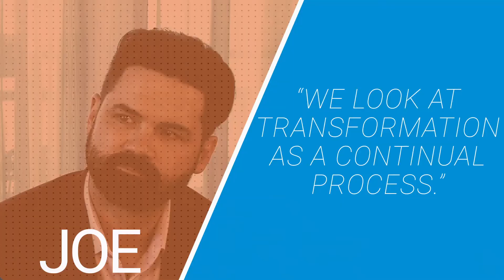What Makes Transformation Continuum Different?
Learn what makes us different and how we set ourselves apart from other competitors in our industry. We also talk about how transformation is a continual process that we take to another level!